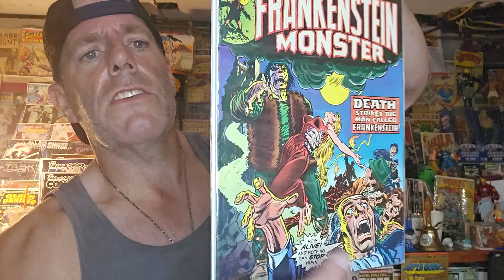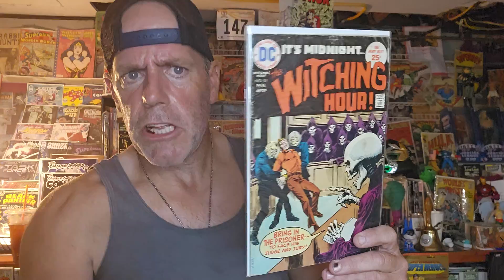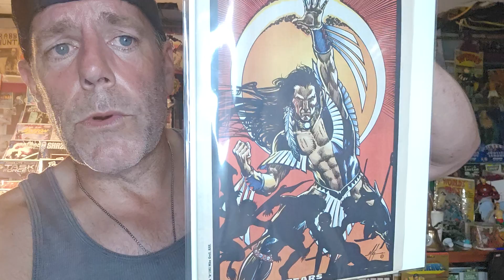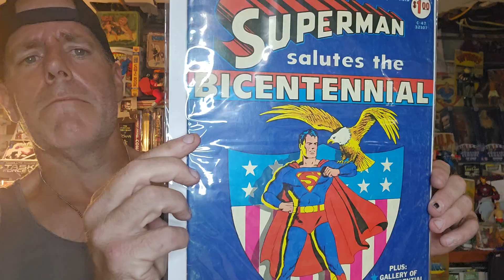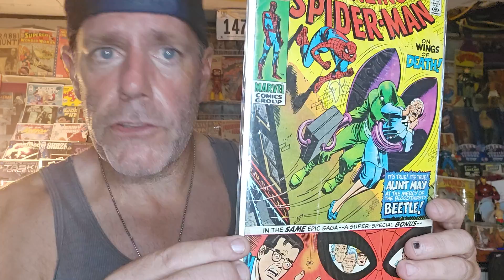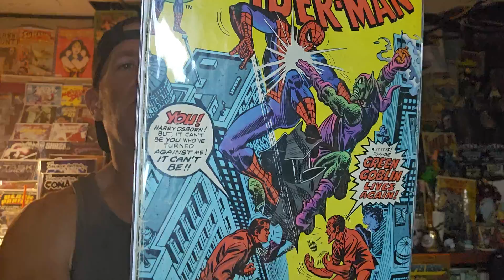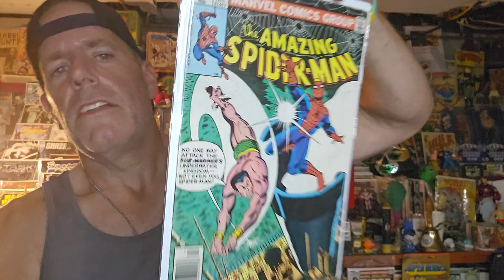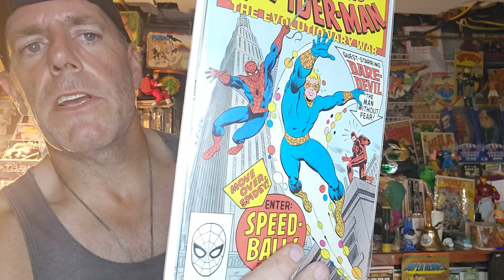Amazing Spiderman and Superman treasuries